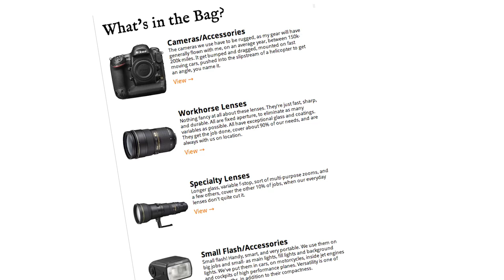The Essential Kit | Joe McNally - What's in Your Bag | Photofocus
Melissa Niu of Photofocus and Chase Reynolds of LensRentals.com talk with commercial photographer Joe McNally about his essential camera kit built out with Nikon gear.

About Joe McNally:

Joe McNally is an internationally acclaimed photographer whose career has spanned 30 years and included assignments in over 50 countries. He has shot cover stories for TIME, Newsweek, Fortune, New York, Entertainment Weekly, The New York Times Sunday Magazine, and Men's Journal. He has been at various times in his career a contract photographer for Sports Illustrated, a staff photographer at LIFE, and currently, an ongoing 23 year contributor to the National Geographic, shooting numerous cover stories for those publications.

Photofocus | Education and Inspiration for Visual Storytellers